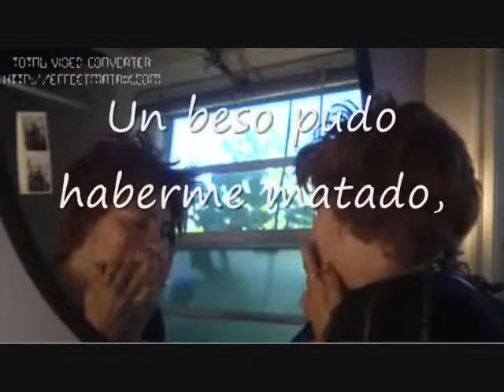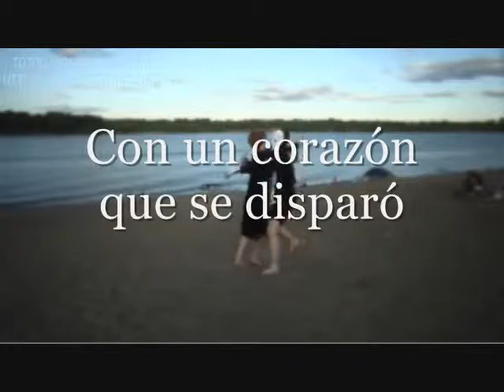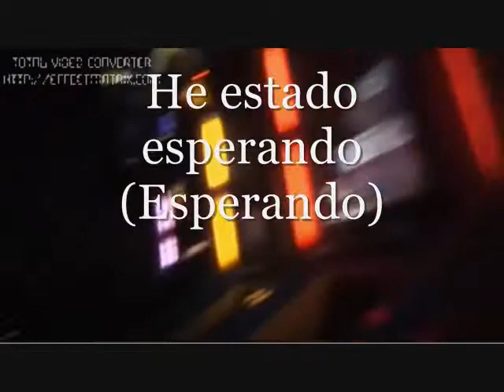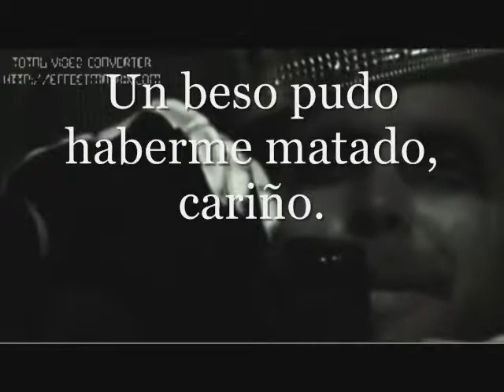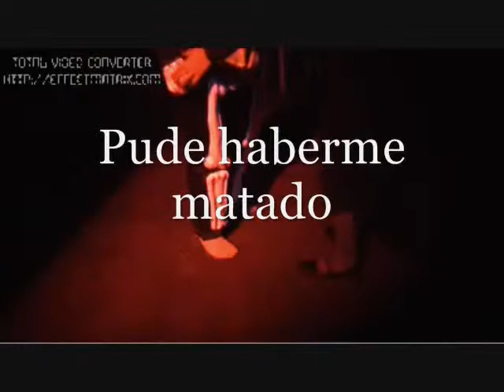Scout Niblett Feat. Will Oldham - Kiss (Subtitulada)